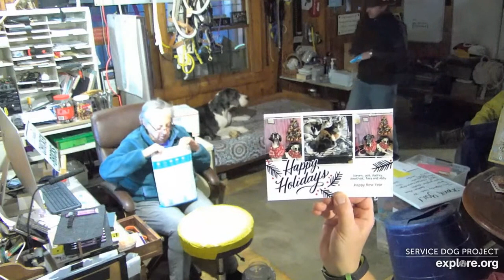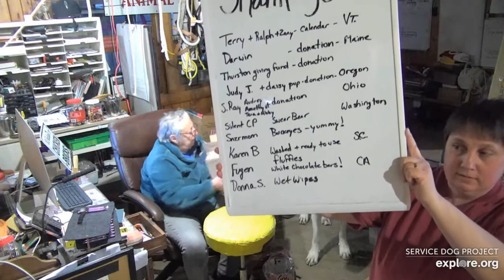SDPMC 12112021 Hi LoriD Cowboy Matt Bud Thank You All 12112021